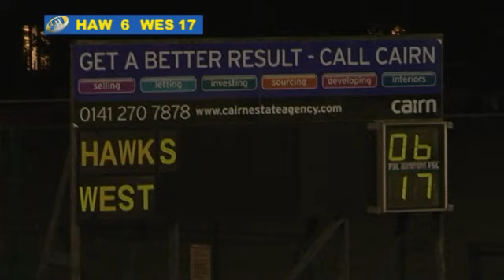Scottish Rugby TV - Hawks v West 18 Sept 09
Friday night is rugby night in the West End of Glasgow as Hawks take on West in a tasty looking derby. West need a win to kick start their Scottish Hydro Premier 1 campaign while a win for Hawks could take them to the top of the table - at least overnight! Scottish Rugby Television's Ron Evans reports.